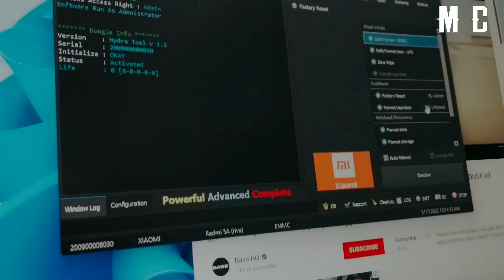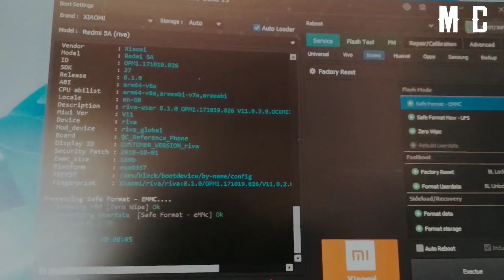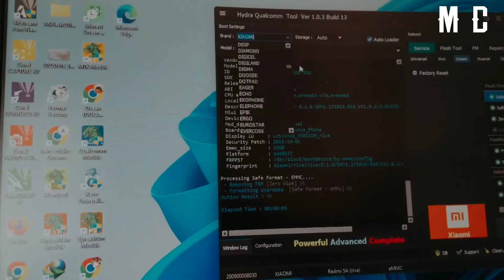ALAT BUAT SERVIS HP DONGLE HYDRA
SAYA PAKE DONGLE HYDRA
SUDA 6 BLN LEBIH
DAN UNTUK SERVIS
SOFTWARE
PAKE INI SUDAH MANTAP
HYDRA TOOL
SUPORT CHIPSET
QUALCOOM
MTK
SPD
DLN

UNLOCK
UNLOCK POLA
FLASHING BISA

►►KEMBALI LAGI BERSAMA SAYA MARCCOMP XP
►►DIVIDEO KALI INI SAYA AKAN BERBAGI INFORMASI
►►MENGENAI TIPS DAN TRIK SEDERHANA
►►MEMPERBAIKI KERUSAKAN HP LAPTOP KOMPUTER DLN
►►MUNGKIN BISA SEPUTAR REVIEW DAN GAME
►►SEMOGA VIDEO INI BISA BERMANFAAT
►►KITA BISA BELAJAR BERSAMA

                 ►►DUKUNG KAMI ►►
►►AGAR SAYA TAMBAH SEMANGAT BERBAGI INFORMASI
►►DALAM MEMBUAT CONTEN

►►TERIMAKASIH BUAT KALIAN YG SUDAH MENONTON ►►